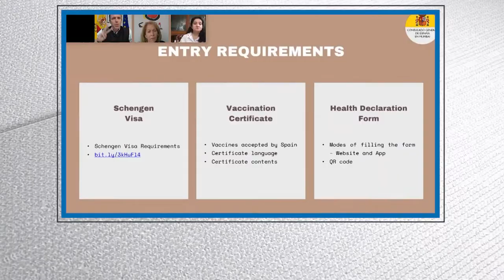Episode 1482TravelTV.News - Episode 1482 (Nov 11, 2021)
- In this episode TravelTV.News focuses on:

- Tourism Spain organized an exclusive session on the Schengen Visa
- Indian topped the list of holiday makers in Sri Lanka in October this year
- Flights from Guwahati to connect with six new Southeast Asian countries
- Alliance air to connect Pathankot and Jaipur from 15th November

- We Interviewed:

- SanJeet, Founder and Managing Director, DDP Group
- JOSE MARIA RIDAO, Ambassador, Embassy of Spain in India
- FERNANDO HEREDIA NOGUER, Consul General, Embassy of Spain in Mumbai
- HELENA ESCORIAL LOPEZ, Head-Consular Section , Embassy of Spain in India
- AMBICA SHRESTHA, Honorary Consul, Consulate of Spain Kathmandu, Nepal
- PRIYA JAYAWARDENA, Honorary Consul, Consulate of Spain in Colombo, Sri Lanka
- ELISA ROBLES-FRAGA, Director, Tourism Office of Spain in India